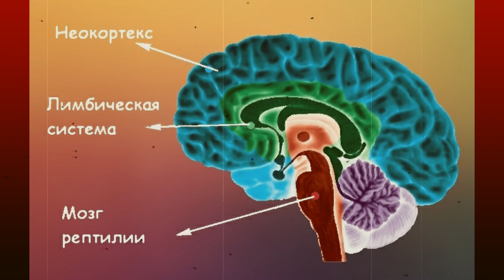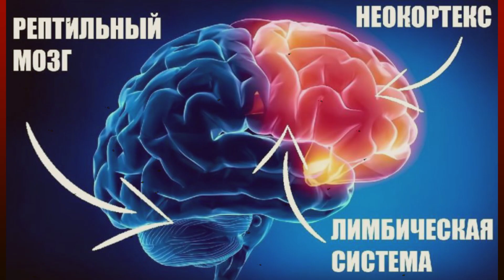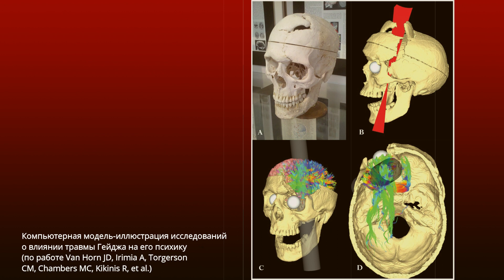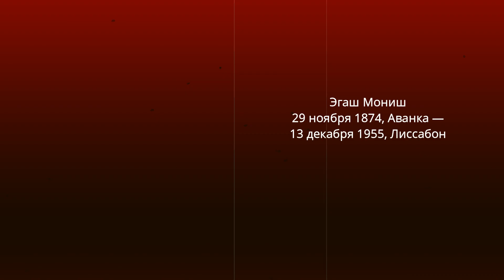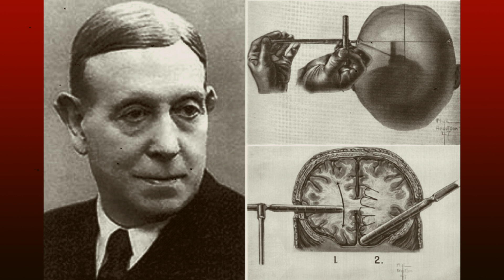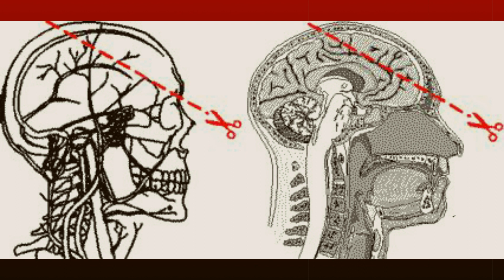Неокортекс, травма, лоботомия, реальные истории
Помаленьку начинаю делиться с вами научными интересностями.
Я обожаю нейронауку и немудрено, что первое видео из научной серии именно о мозге!